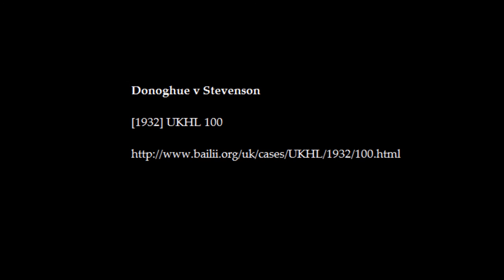Donoghue v Stevenson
Donoghue v Stevenson is one of the most important cases in English tort law (and in Scots delict law, but that concerns me far less), creating the modern concept of negligence by way of the 'neighbour' principle. 'Who is my neighbour?' asks Lord Atkin, and proceeds to set out the principle that has guided the tort of negligence ever since.

This is a recording of my reading of Donoghue v Stevenson. I read from BAILII

As appears to have been common at the time the judgments are not divided into 'concurring' and 'dissenting', so the following may be useful:

Lord Buckmaster (Dissenting): 0:0:36.5 - 0:26:51
Lord Atkin: 0:26:53 - 1:07:48 [Neighbour Principle - 0:30:10 - 0:31:26.10]
Lord Tomlin (Dissenting):1:07:48 - 1:10:47
Lord Thankerton: 1:10:49 - 1:19:18
Lord Macmillan: 1:19:19 - 1:52:11

This is my first recording and my first uploading. I am aware that the quality is not perfect, and that I have made several errors. I apologise for both. Any feedback is welcome, as are recommendations as to other cases for me to record.

I do not own the case report from which this recording was made. The purpose of making this recording and its distribution is purely educational, and is not for profit.